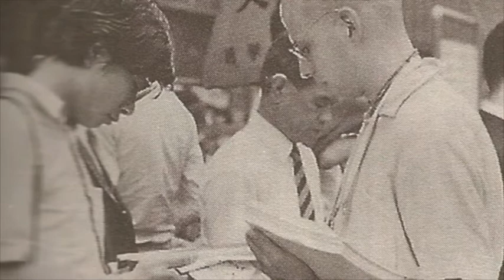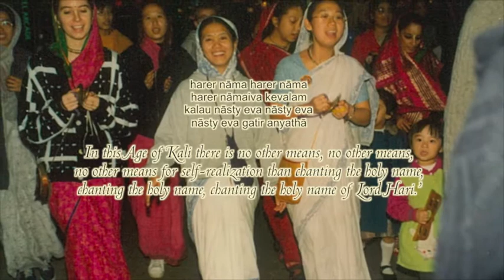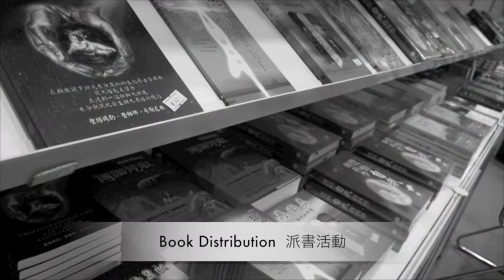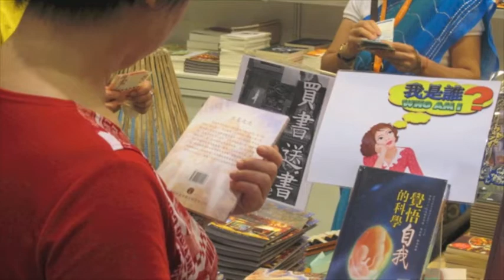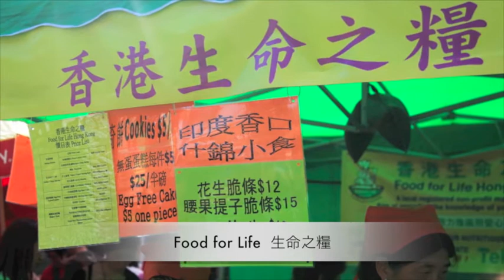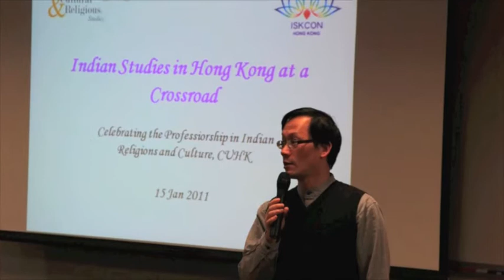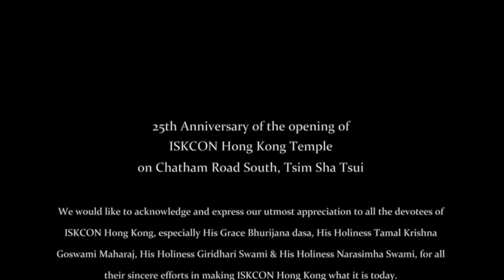ISKCON Hong Kong 25th Anniversary